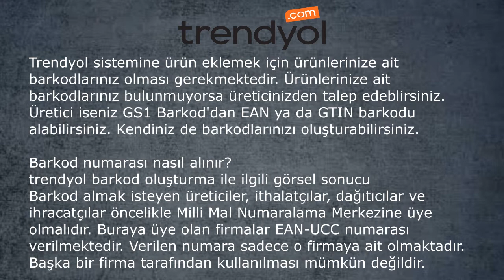Trendyol Barkod Numarası Oluşturma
Trendyol sistemine ürün eklemek için ürünlerinize ait barkodlarınız olması gerekmektedir. Ürünlerinize ait barkodlarınız bulunmuyorsa üreticinizden talep edeblirsiniz. Üretici iseniz GS1 Barkod'dan EAN ya da GTIN barkodu alabilirsiniz. Kendiniz de barkodlarınızı oluşturabilirsiniz.

Barkod numarası nasıl alınır?
trendyol barkod oluşturma ile ilgili görsel sonucu
Barkod almak isteyen üreticiler, ithalatçılar, dağıtıcılar ve ihracatçılar öncelikle Milli Mal Numaralama Merkezine üye olmalıdır. Buraya üye olan firmalar EAN-UCC numarası verilmektedir. Verilen numara sadece o firmaya ait olmaktadır. Başka bir firma tarafından kullanılması mümkün değildir.